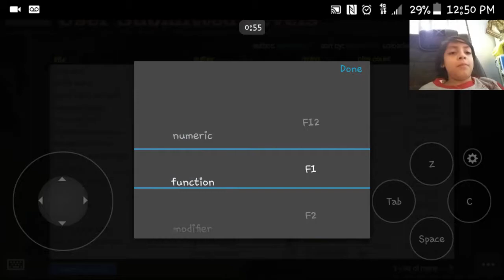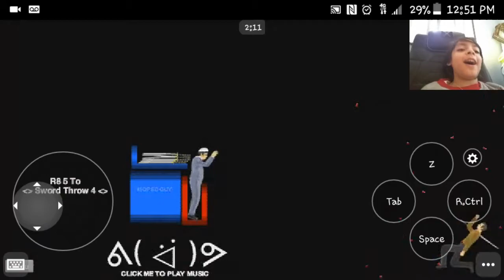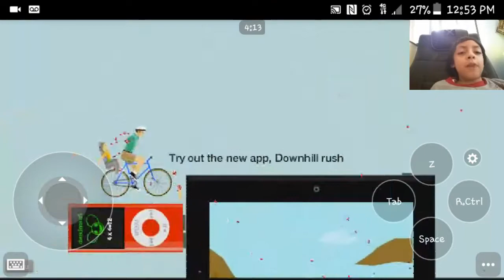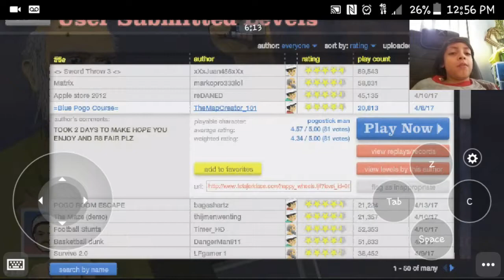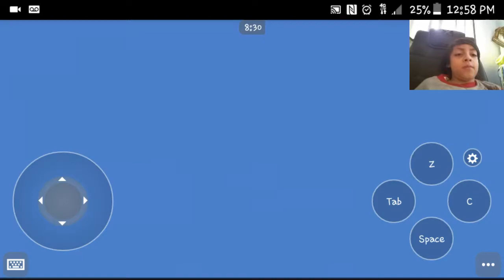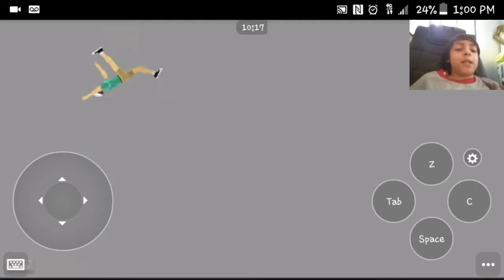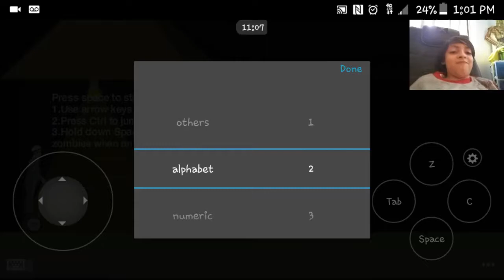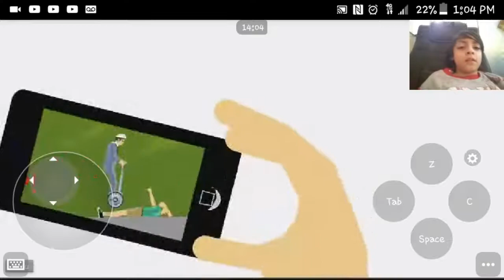Another Happy Wheels Video!!!!!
Idk what episode this is so ooooooooooo that's the title

Lol